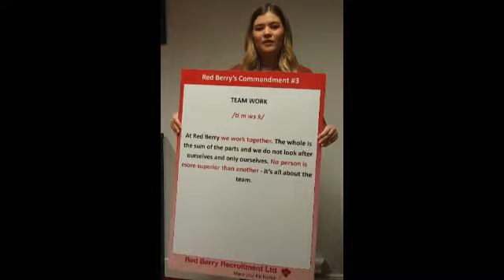Red Berry Recruitment 10 Commandments: Commandment #3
Hennie, from our Shepton office, brings you Commandment #3 which is Teamwork.

Get in touch:

Shepton Mallet
First Floor Office
28 High Street
Shepton Mallet
BA4 5AN

Yeovil
16C Hendford
Yeovil
Somerset
BA20 1TE

Bridgwater
16 Angel Crescent
Bridgwater
Somerset
TA6 3EW

Taunton
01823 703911